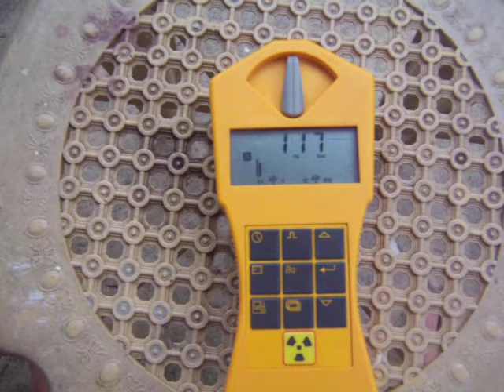3-26-12 Radiation Test Philippines Manila Angeles City Luzon Bulacan Gamma Scout